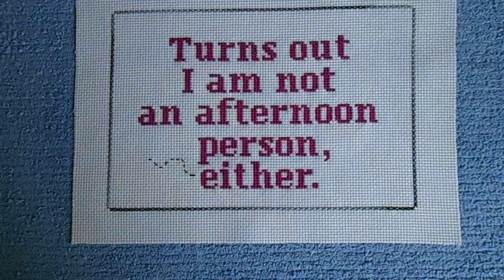Not an afternoon person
Turns out. Cross stitch piece. Decorative button added to accent the piece.